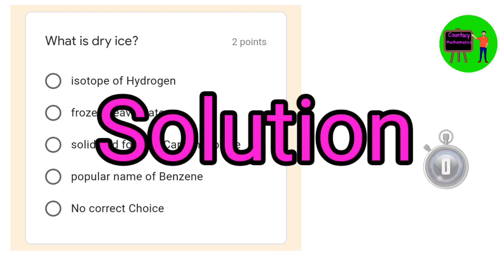Chemistry category; Mathematical Science Contest